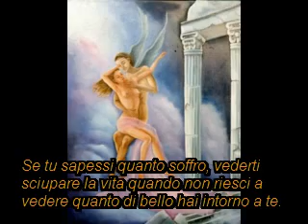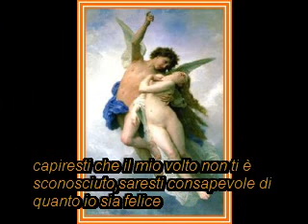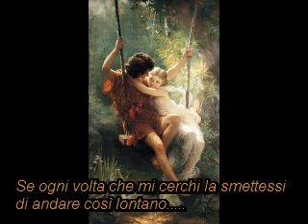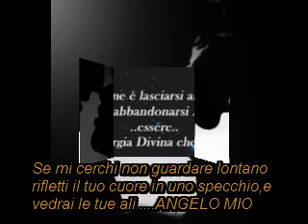AMORE PURO.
lovelovelovelovelove by Solenascente